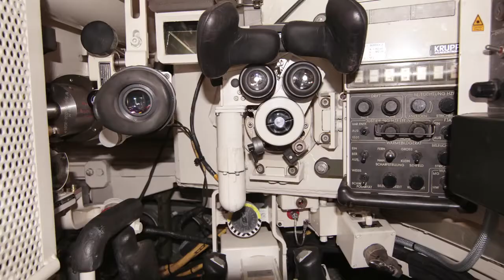Leopard 2 Mbt and Armoured recovery vehicle (ARV-3) demonstration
The Leopard 2 is a main battle tank developed by Krauss-Maffei in the 1970s for the West German Army. The tank first entered service in 1979 and succeeded the earlier Leopard 1 as the main battle tank of the German Army. Various versions have served in the armed forces of Germany and 12 other European countries, as well as several non-European nations, including Canada (Leopard 2A4m can), Chile, Indonesia, Singapore and Turkey. The Leopard 2 was used in Kosovo with the German Army and has also seen action in Afghanistan with the Danish and Canadian contributions to the International Security Assistance Force, as well as seeing action in Syria with the Turkish Armed Forces against IS and the YPJ.

There are two main development batches of the tank, the original models up to Leopard 2A4, which have vertically faced turret armour, and the "improved" batch, namely the Leopard 2A5 and newer versions, which have angled arrow-shaped turret appliqué armour together with other improvements. All models feature digital fire control systems with laser rangefinders, a fully stabilized main gun and coaxial machine gun, and advanced night vision and sighting equipment (first vehicles used a low-light level TV system or LLLTV; thermal imaging was introduced later on). The tank has the ability to engage moving targets while moving over rough terrain.

ARMOUR PROTECTION ESTIMATION

Estimated levels of protection for the Leopard 2 range from 590–690 mm RHAe on the turret, 600 mm RHAe on the glacis and lower front hull on the Leopard 2A4, to 920–940 mm RHAe on the turret, 620 mm RHAe on the glacis and lower front hull on the Leopard 2A6 against kinetic projectiles.

According to a description page hosted by the Federation of American Scientists, the armour of the Leopard 2A4 is believed to provide protection equivalent to 700 mm armour steel (RHA) against kinetic energy penetrators and 1000 mm RHA against shaped charge warheads.

PRIMARY ARMAMENT

The primary armament for production versions of the Leopard 2 is the Rheinmetall 120 mm smoothbore gun - the same gun currently used on the M1 Abrams - in either the L44 variant (found on all production Leopard 2s until the A5), or the L55 variant (as found on the Leopard 2A6 and subsequent models). Ammunition for the gun comprises 27 rounds stored in a special magazine in the forward section of the hull, to the left of the driver's station, with an additional 15 rounds stored in the left side of the turret bustle, which are separated from the fighting compartment by an electrically operated door. If the ammunition storage area is hit, a blow-off panel in the turret roof would direct an explosion upwards away from the crew compartment.The gun is fully stabilized, and can fire a variety of types of rounds, such as the German DM43 APFSDS-T anti-tank round, which is said to be able to penetrate 560 millimeters (22 in) of steel armour at a range of 2,000 metres (2,200 yd), and the German DM12 multipurpose anti-tank projectile (MPAT). For the L55 gun, a newer APFSDS-T round was introduced to take advantage of the longer barrel, the DM-53, which is said to be able to penetrate 750 mm of RHAe armour at a range of 2,000 meters. The bore evacuator and the gun's thermal sleeve of the A4 and A5, designed to regulate the temperature of the barrel, are fabricated from glass-reinforced plastic. The barrel has a chrome lining to increase barrel life.The main gun is capable of power elevating from +20° to −9°.

SECONDARY ARMAMENT

The Leopard 2 is equipped with two machine guns, one mounted co-axially, the other on an anti-aircraft mount. German models use the MG 3 7.62 mm machine gun; Dutch and Singapore models use FN MAG 7.62 mm machine guns; Swiss models use Swiss MG 87 7.5 mm machine guns. 4750 rounds of machine gun ammunition are carried on board the Leopard 2.